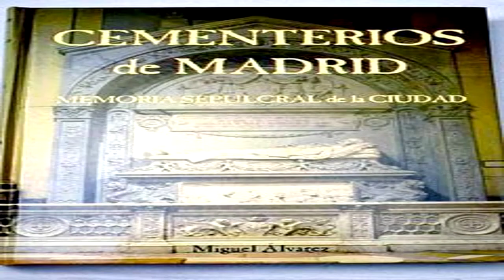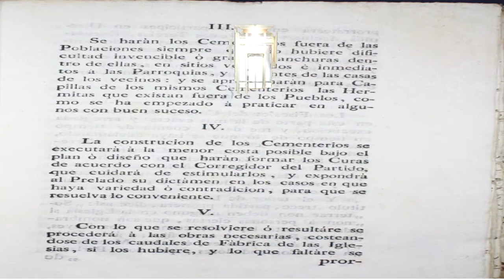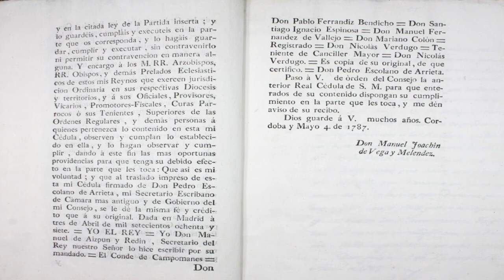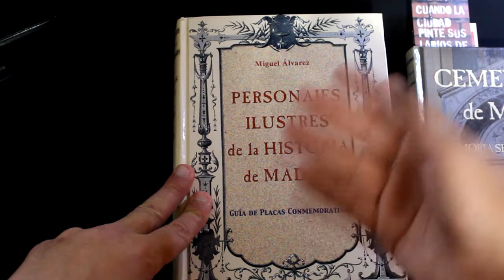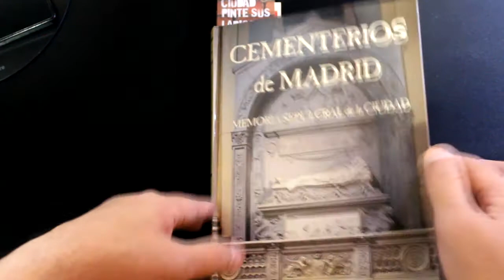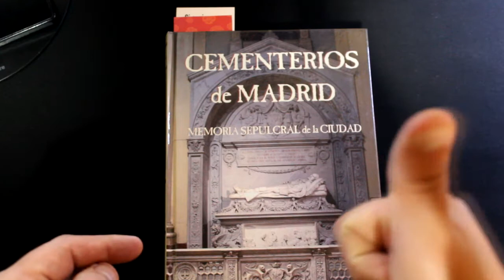La Noche de Los Libros .... Cementerios de Madrid,Memoria Sepulcral de la Ciudad